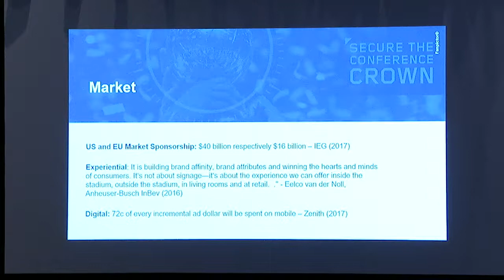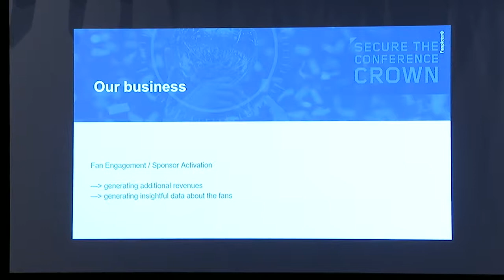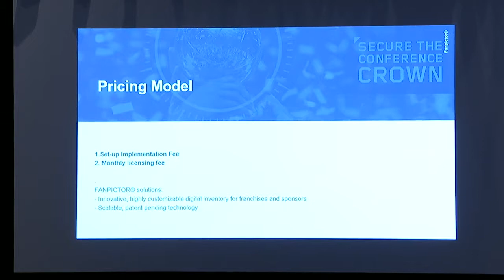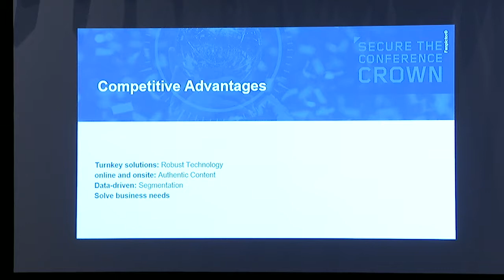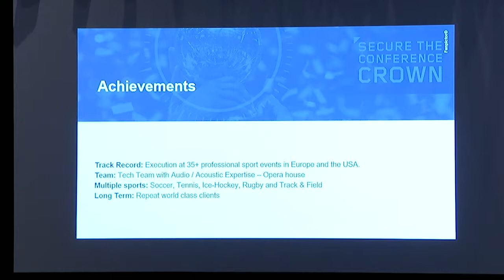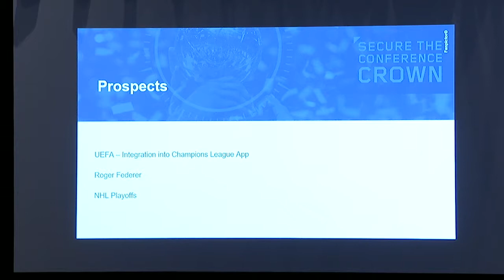SSAC17 Startup Competition Presented by Ticketmaster: Fanpictor Presentation